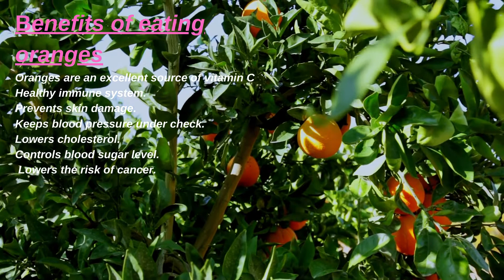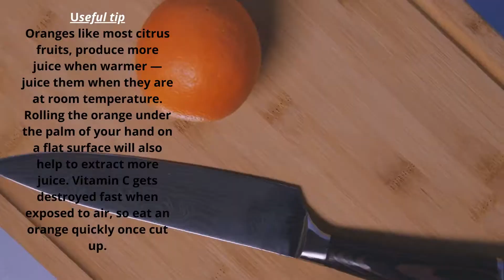Orange Fruit Health Benefits || Orange fruit History || Healthy food || C Vitamin food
Orange Fruit Health Benefits || Orange fruit History || Healthy food || C Vitamin food || Orange || Orange Juice preparation